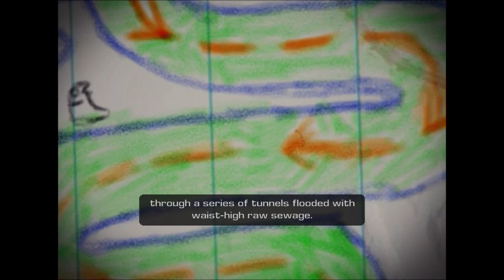Ratchet & Clank - Up Your Arsenal (PS3) - 050 - Cutscene - "Welcome to the Q-Force!"